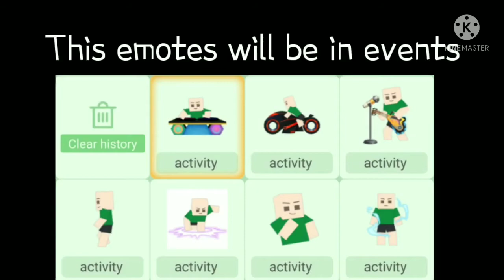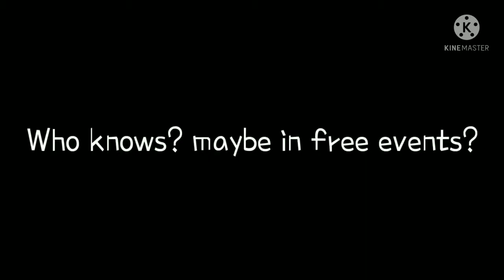New Upcoming Emotes Review - BlockMan Go - BlockyMods